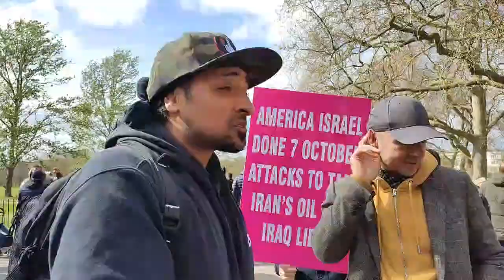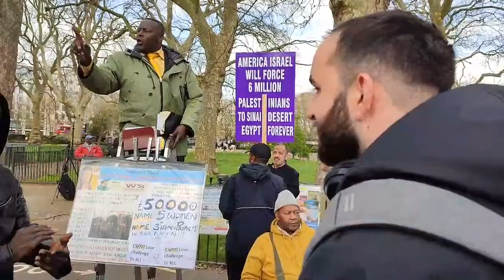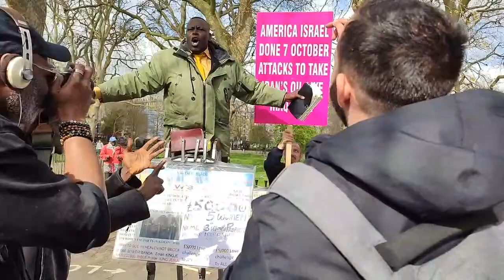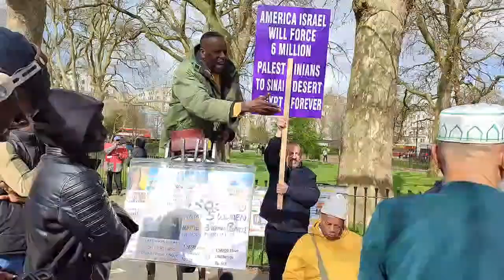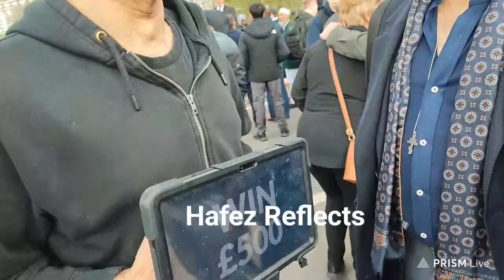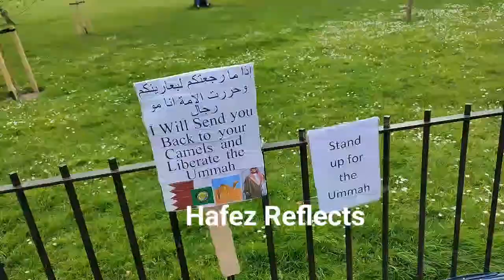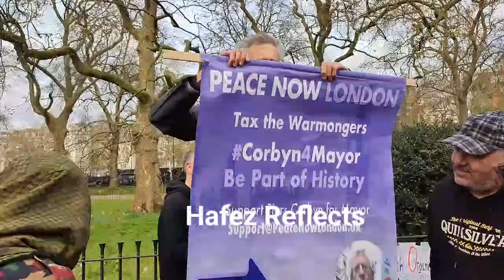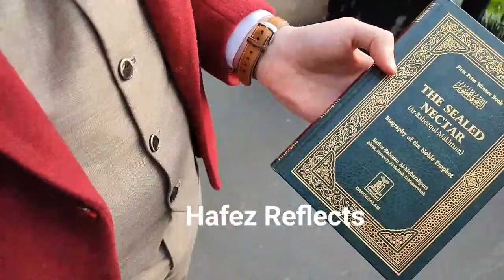🚨 LIVE FROM LONDON Speakers Corner 07-04-2024 part 2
PROTEST in London palestine​ Israel​ london​ lewish​